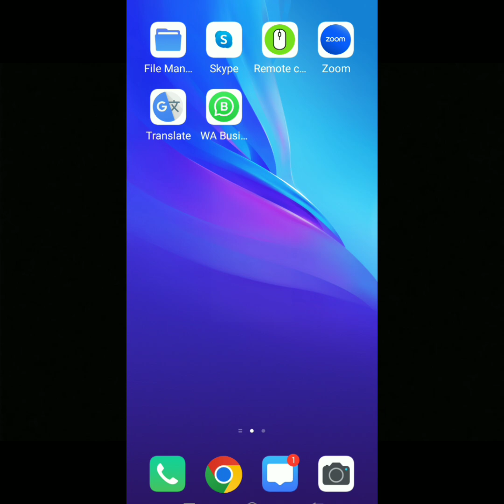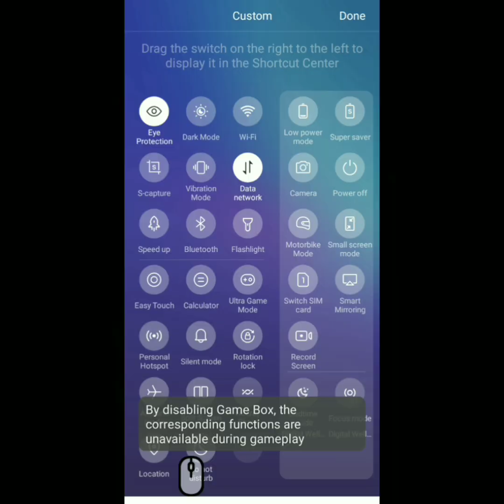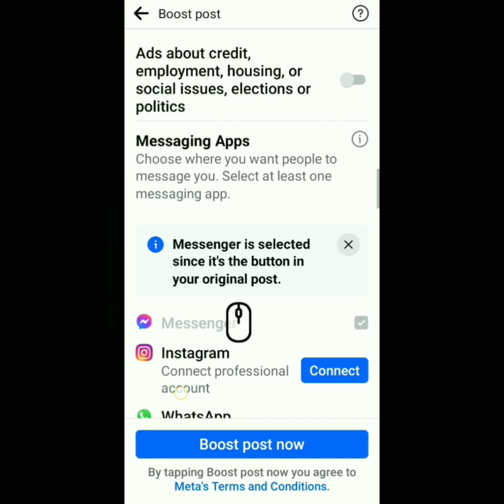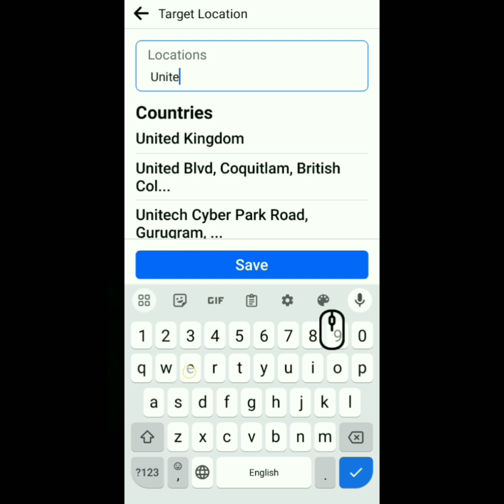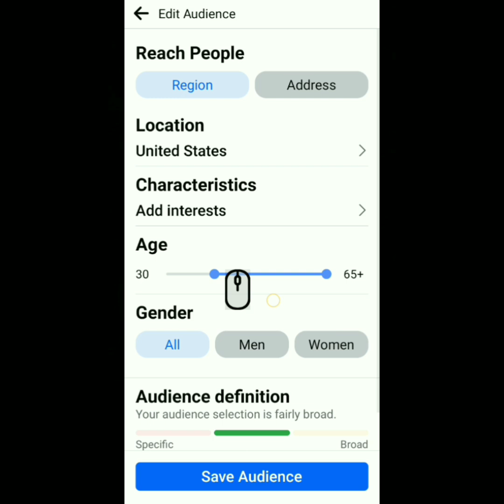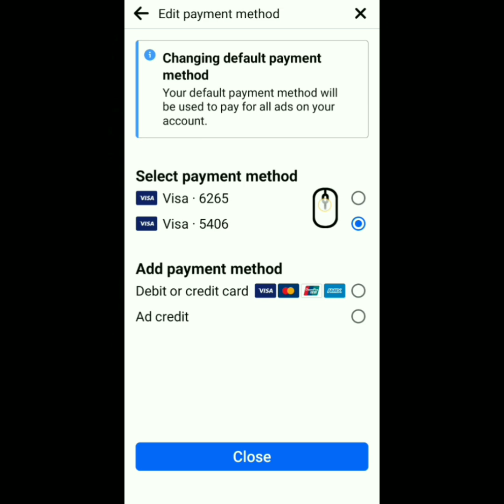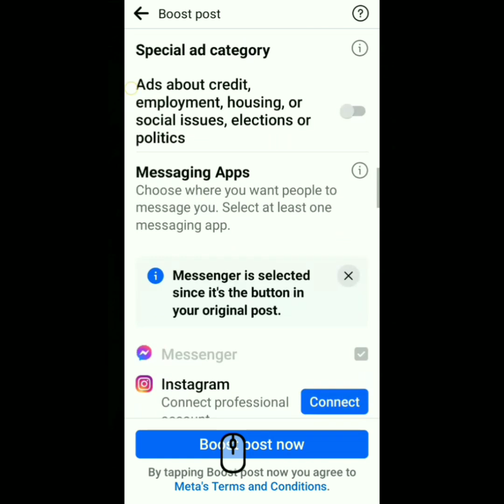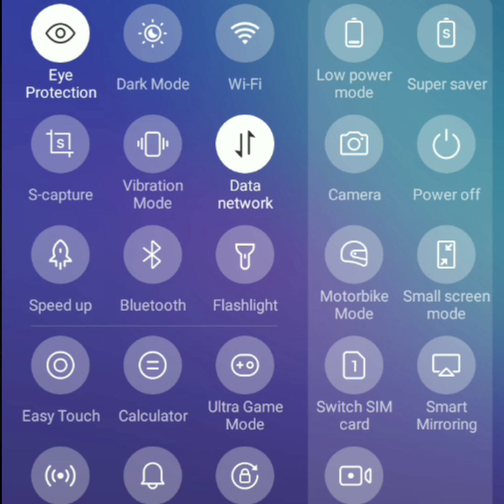Facebook Ads Tutorial 2024- How To Create Facebook Ads For Online Quran Academy (Quick Guide)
Facebook Ads Tutorial 2024-  How To Create Facebook Ads For Online Quran Academy (Quick Guide)| لائن قرآن اکیڈمی کے لیے فیس بک پر ایڈ کیسے لگائیں آن

how to create a facebook ad
facebook ads
facebook advertising
how to create facebook page
how to create facebook sales ads
how to create your first facebook ad
create facebook ads
facebook ads 2024
facebook ads course 2023
how to create your first facebook campaign
how to make facebook ads
how to setup facebook ads
facebook ads tutorial for beginners

online quran academy kaliye facebook ad lagane ka tarika
earning from facebook page in pakistan
quran academy facebook ad kese lagayen
earning from facebook page
facebook page per follow button kaise lagaen
facebook page kaise banaye
online quran academy ads
online quran academy in pakistan
quran academy online
facebook page ka link kaise copy karen